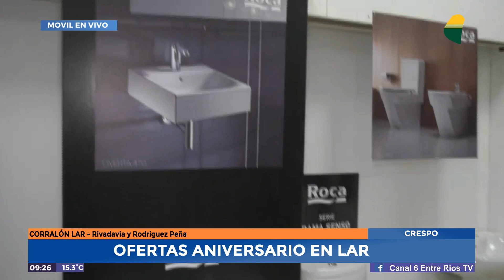LAR - Ofertas Aniversario